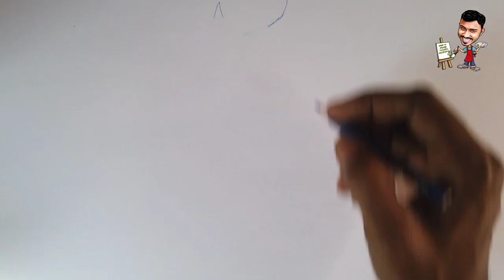dress drawing tutorial Malayalam